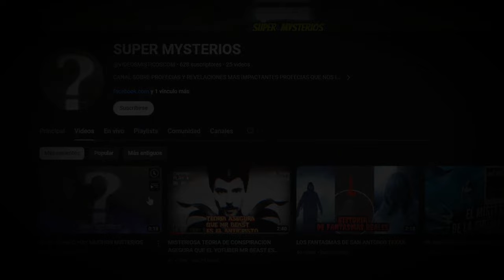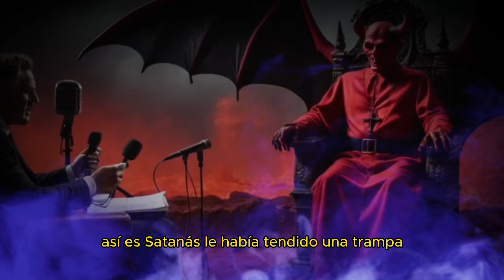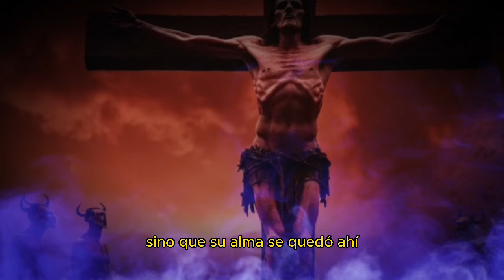EL HOMBRE QUE MURIO CRUSIFICADO EN EL INFIERNO POR ENTREVISTAR AL DIABLO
en 1973 un periodista mexicano viajo alas profundidades del infierno con los objetivos de haserle una entrevista a satanas para revelar sus planes el reportero logro obtener la entrevista del diablo pero sus planes no salieron bien y murio crusificado por los demonios